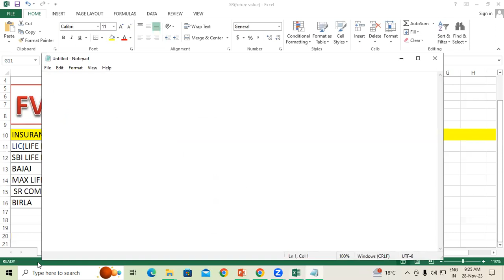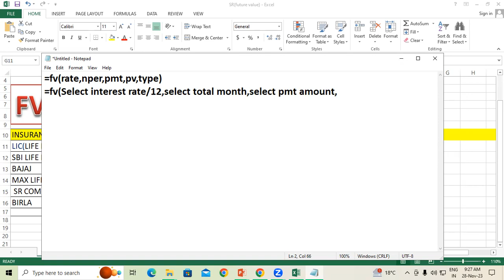About Future Value in Ms Excel | GIT Education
About Future Value in Ms Excel